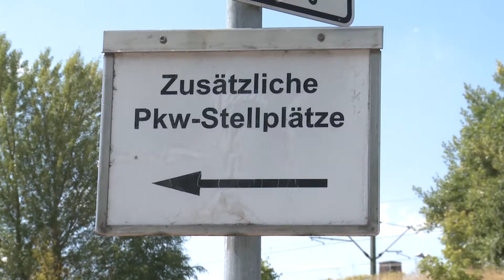Neue Parkplätze an Bahnhof und Helios-Kliniken geplant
Nahverkehr Schwerin evaluiert gemeinsam mit der Stadt die Parkplatzsituation. Zwei Parkpallen sind bereits geplant.